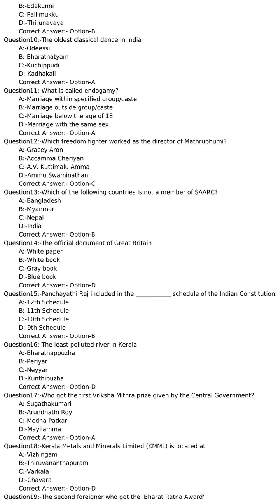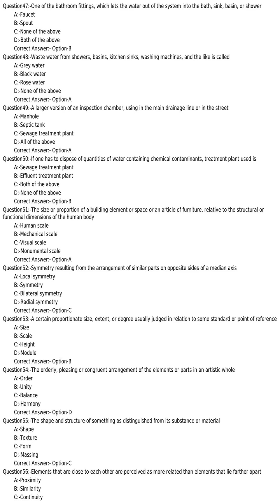KPSC answer key of ARCHITECTURAL HEAD DRAFTSMAN KERALA STATE HOUSING BOARD